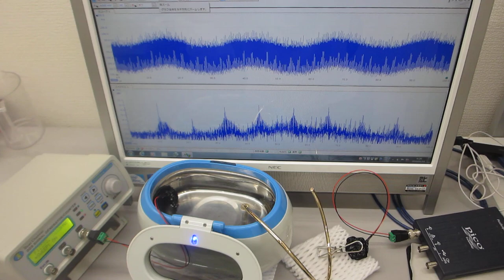超音波洗浄器による‹メガヘルツの超音波›技術 ultrasonic-labo